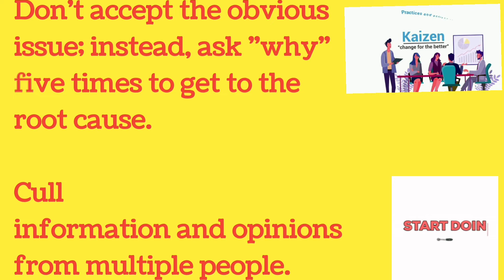Principles of Kaizen (only 1.02 minutes you will get knowledge about) much much needed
Home Appliances  Advisor
Presents
principles of Kaizen

Because executing Kaizen requires enabling the right mindset throughout a company, 10 principles that address the Kaizen mindset are commonly referenced as core to the philosophy. They are:

Let go of assumptions.

Be proactive about solving problems.

Don't accept the status quo.

Let go of perfectionism and take an attitude of iterative, adaptive change.

Look for solutions as you find mistakes.

Create an environment in which everyone feels empowered to contribute.

Don't accept the obvious issue; instead, ask "why" five times to get to the root cause.

Cull information and opinions from multiple people.

Use creativity to find low-cost, small improvements.

Never stop improving.
Prepared by
Mohan Chandra Papanai

घरेलू उपकरण सलाहकार
उपहार
काइज़ेन के सिद्धांत

क्योंकि काइज़ेन को क्रियान्वित करने के लिए एक कंपनी में सही मानसिकता को सक्षम करने की आवश्यकता होती है, काइज़न मानसिकता को संबोधित करने वाले 10 सिद्धांतों को आमतौर पर दर्शन के मूल के रूप में संदर्भित किया जाता है। वे हैं:

धारणाओं को जाने दें।

समस्याओं को सुलझाने में सक्रिय रहें।

यथास्थिति को स्वीकार न करें।

पूर्णतावाद को जाने दें और पुनरावृत्त, अनुकूली परिवर्तन का दृष्टिकोण अपनाएं।

समाधान की तलाश करें क्योंकि आपको गलतियाँ मिलती हैं।

एक ऐसा वातावरण बनाएं जिसमें हर कोई योगदान करने के लिए सशक्त महसूस करे।

स्पष्ट मुद्दे को स्वीकार न करें; इसके बजाय, मूल कारण तक पहुंचने के लिए पांच बार "क्यों" पूछें।

कई लोगों से जानकारी और राय लेना।

कम लागत, छोटे सुधार खोजने के लिए रचनात्मकता का प्रयोग करें।

कभी सुधार बंद न करें।